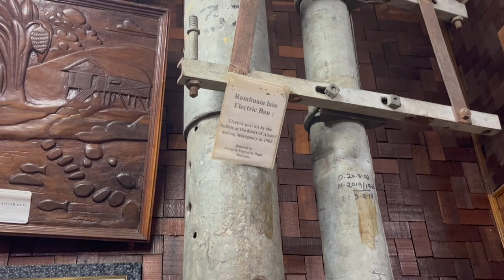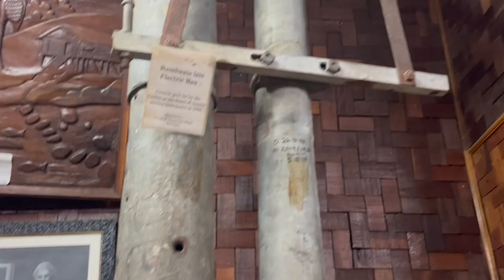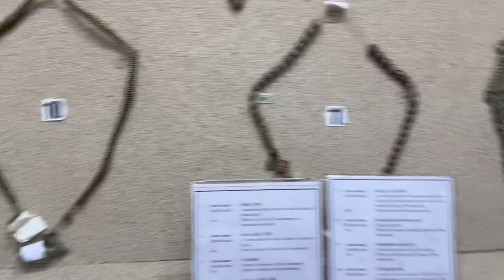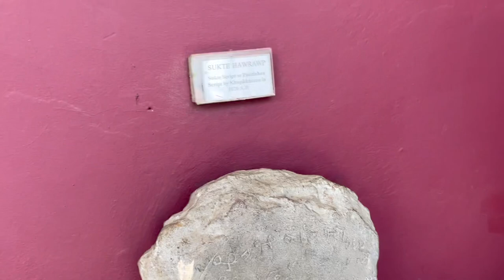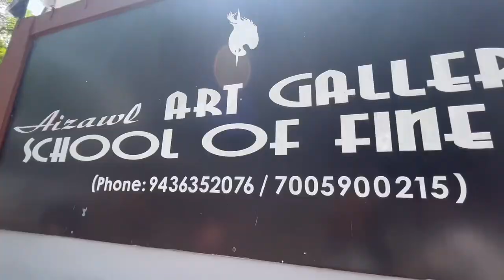Mizoram State Museum& Art Gallery | Fki vlog